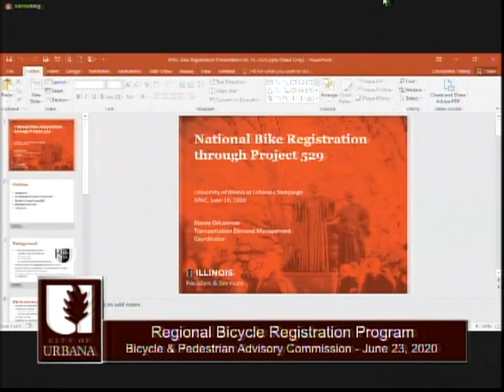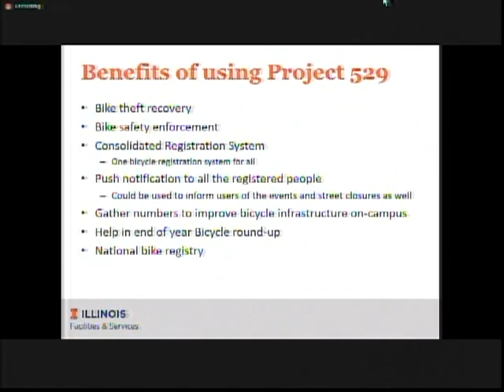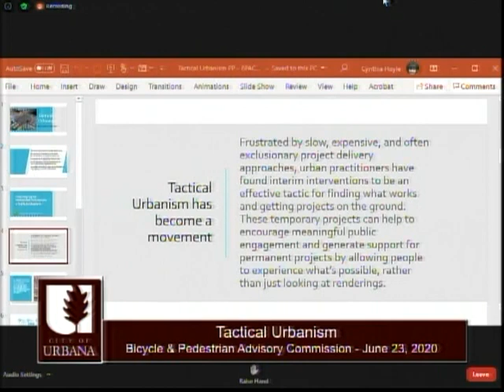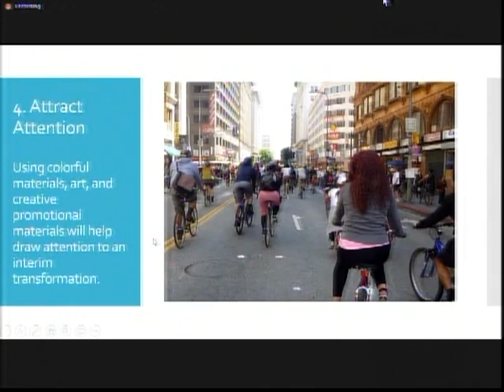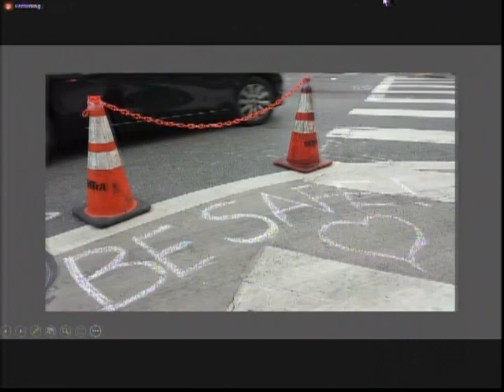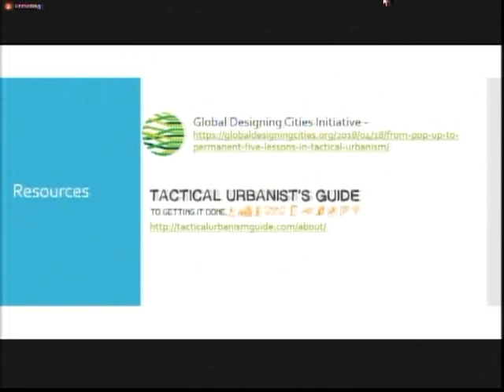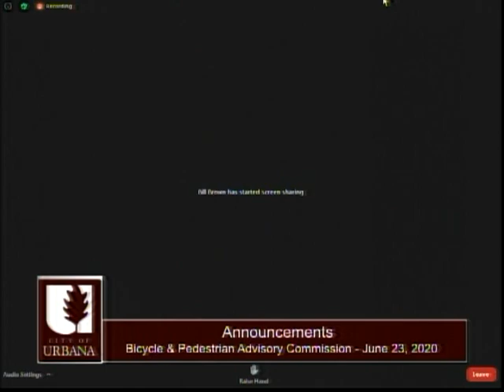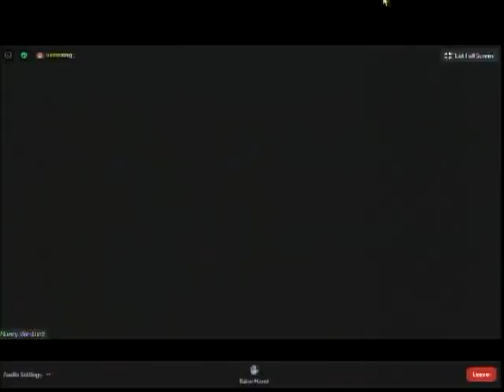Bicycle Pedestrian Advisory Commission Meeting - June 23, 2020